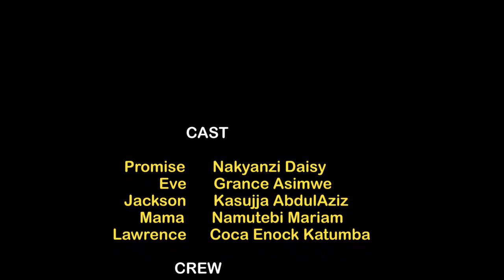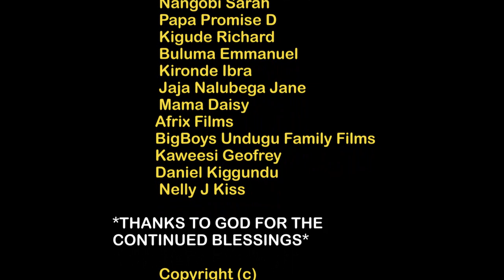Kadaama Episode 6